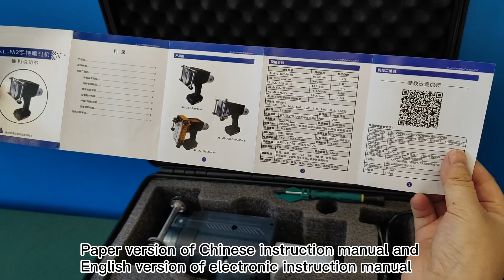What included in HL20 Handheld Large Character Inkjet Printer?